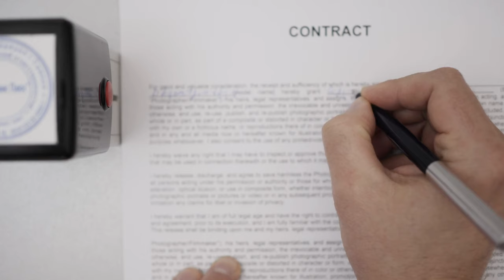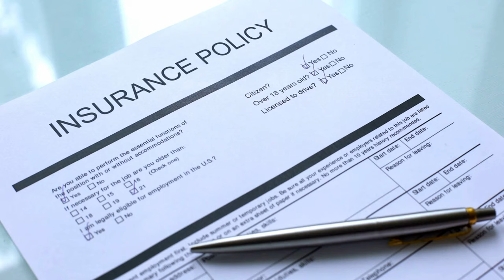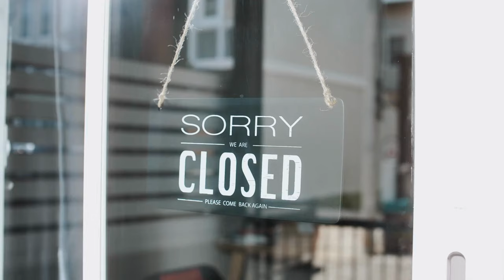10 MISTAKES wedding photographers make.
I this video I'm going to share with you 10 Mistakes wedding photographers SHOULD AVOID.

Wedding photography is one of the most important genres of photography and therefore you need to make sure

My Camera 1
My Camera 2
My New lens
My Favorite lens
My Portrait lens
My Variable ND Filter
My Flash
Flash Triggers
My Studio light
My Headphones
PC Screen
Second Screen
PC Screen
Second Screen

Sharing photography tips to help you grow faster as photographer with your photos and business.